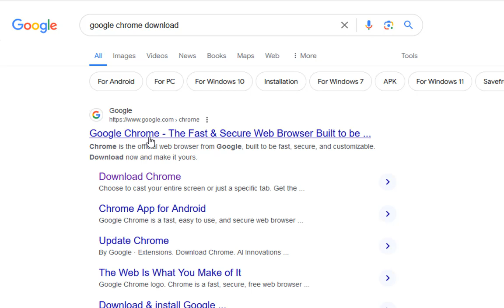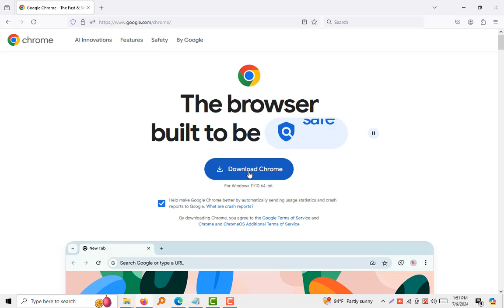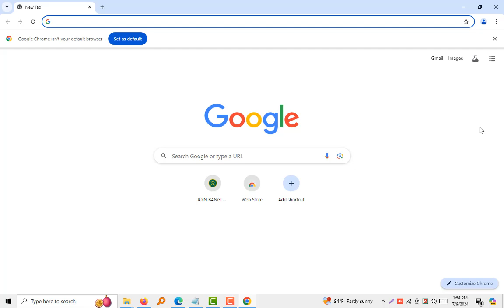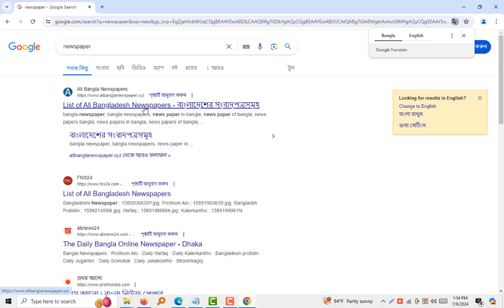Instail Sofwere Google Chrom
How to install Google Chrome in PC
How to install Chrome

1. Download the installation file.
2. If prompted, click Run or Save. If you choose Save, to start installation, either: ...
2. If you're asked, "Do you want to allow this app to make changes to your device," click Yes.
3. Start Chrome: Windows 10 and up: A Chrome window opens after everything is done.